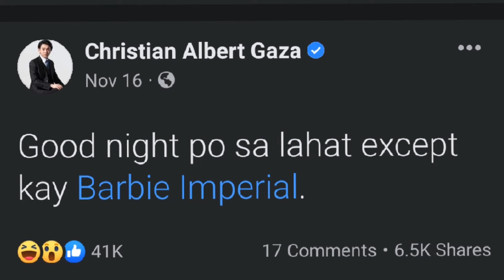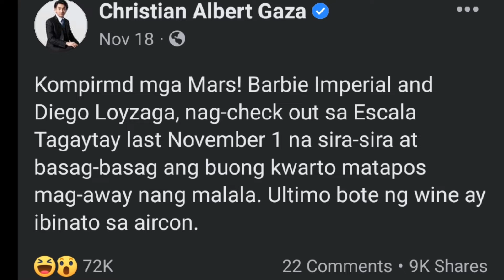BARBIE IMPERIAL TINANGGIHAN ANG ALOK NI XIAN GAZA KAYA SILA GINUGULO NGAYON ???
2.  No copyright is claimed and to the extent that material may appear to be infringed, I assert that such alleged infringement is permissible under U.S. and Philippine copyright law. If you believe the.. material has been used in an unauthorized manner, please contact the posterder U.S. and Philippine copyright law. If you believe the.. material has been used in an unauthorized manner, please contact the posterclaimed and to the extent that material may appear to be infringed, I assert that such alleged infringement is permissible under U.S. and Philippine copyright law. If you believe the.. material has been used in an unauthorized manner, please contact the poster
3. This video is not associated with any company or products mentioned in the video.
4. No intention to infringe photos or audio used in this video.